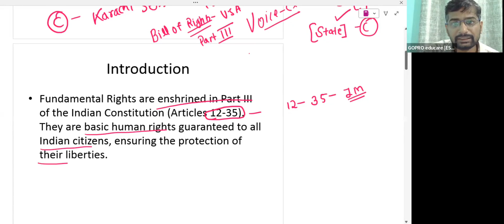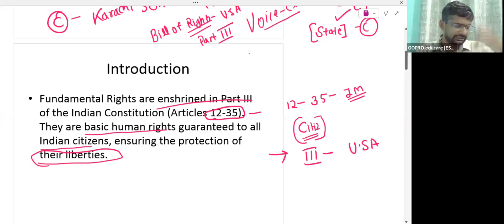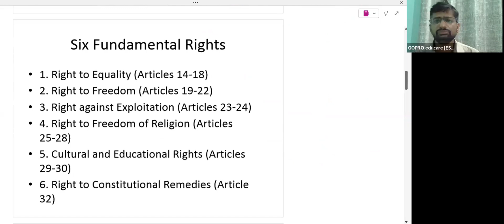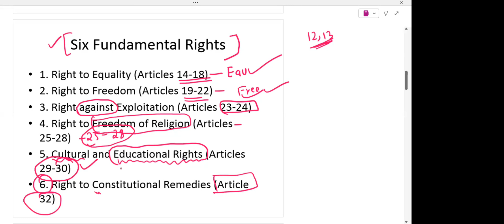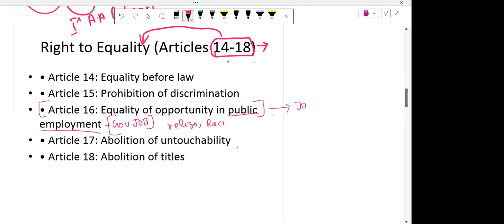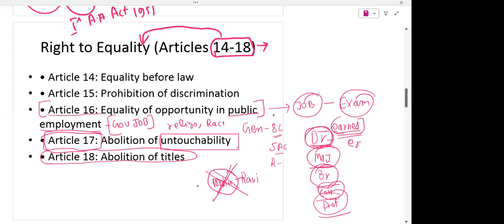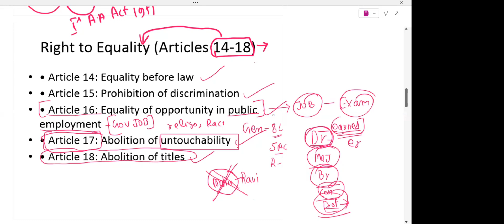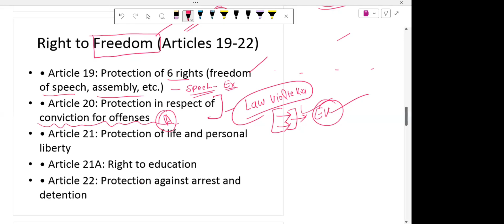LECTURE 05 FUNDAMENTAL RIGHTS APPSC PRELIMS CRASH COURSE 24